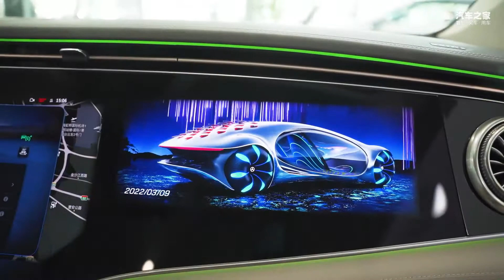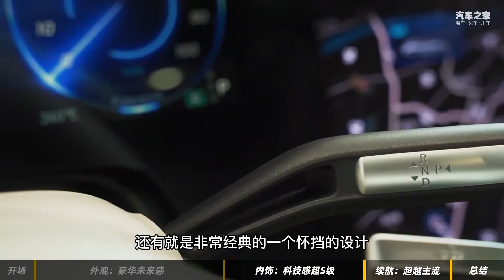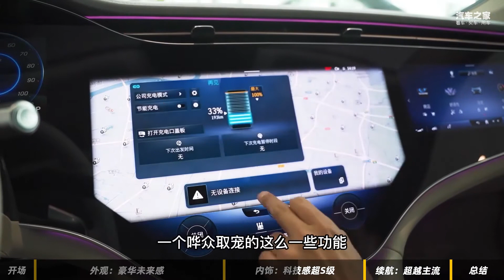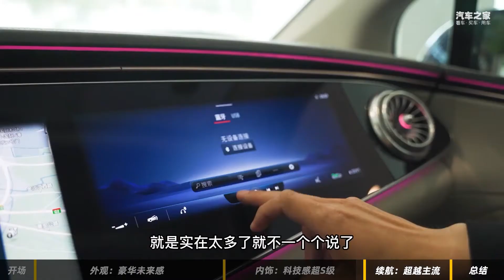科技感爆棚的“电动S级”，奔驰EQS值不值100万？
全新EQS毫不吝啬地展现了自己的各种实力，这部诞生于梅赛德斯-奔驰首个碳中和工厂——辛德芬根56号工厂的得意之作，不仅是电动豪华轿车的天花板车型，更是奔驰向未来非凡工艺致敬的代表作。